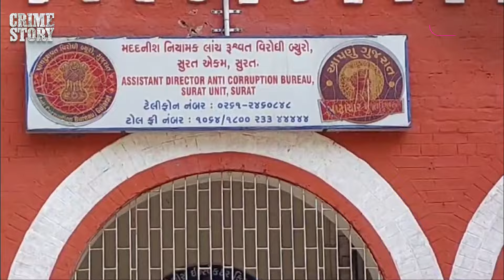Surat લાલગઢ પોલીસ સ્ટેશનમાં મહિલા સબ ઇન્સ્પેક્ટરે કર્યો ભ્રષ્ટાચાર | Gujarat Tak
સુરત લાલગઢ પોલીસ સ્ટેશનમાં મહિલા સબ ઇન્સ્પેક્ટરે કર્યો ભ્રષ્ટાચાર | Gujarat Tak